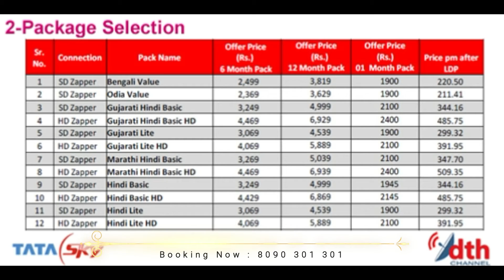Tata Sky New Connection